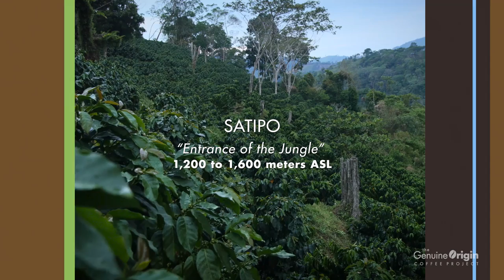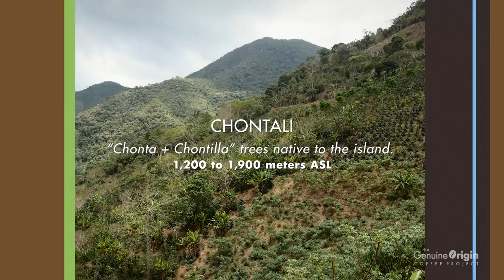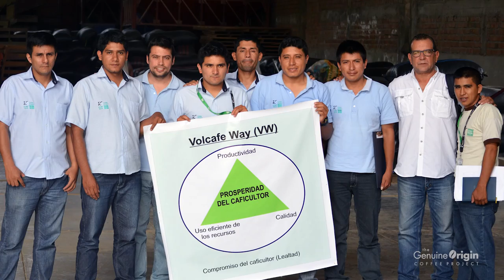The Genuine Origin Coffee Project | Peru